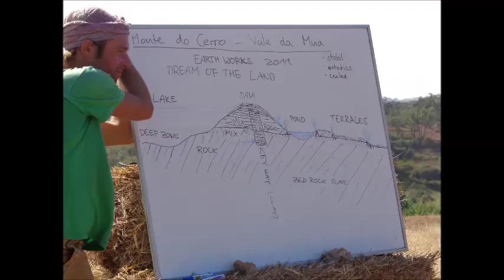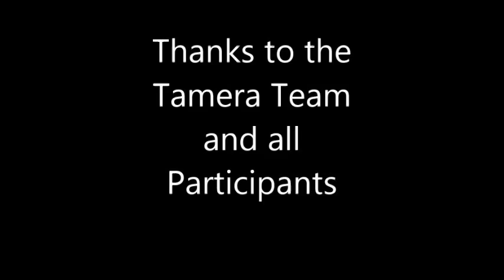Tamera Water Retention Landscape Course 2014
a short slideshow about the Water Retention landscape course i took a few weeks ago in Tamera,Portugal,Thanks to the Tamera team and all the participants.more infos about Tamera Healing Biotope